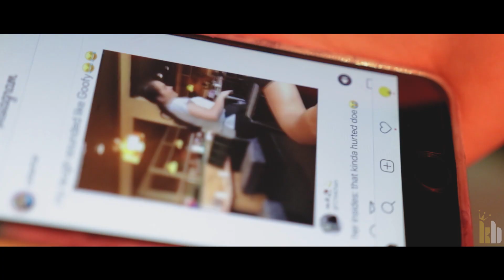Shayan Heidari - Wake Up feat. Oran (Official Music Video)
Filmed, Directed, & Edited by Jahnye Jones
Assistant Filming by Niko Mechkov
Director of Photography - David Shay
Song Produced and Mixed & Mastered by Shayan Heidari
Lyrics by Shayan Heidari & Christian Oran
Executive Produced by Sky Rosser-Ramtuhol

Official Channel of Kingblock Entertainment